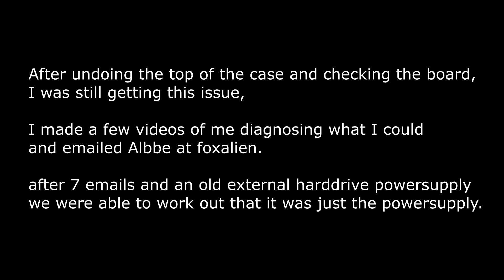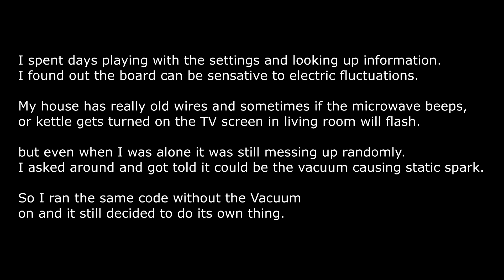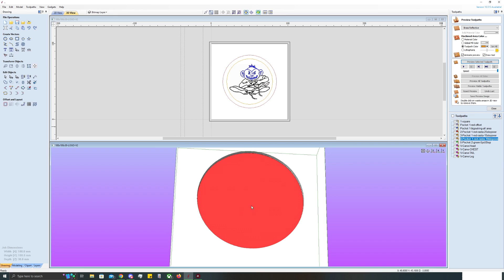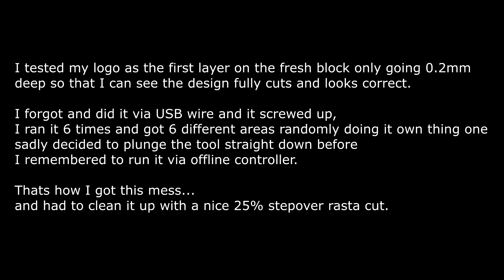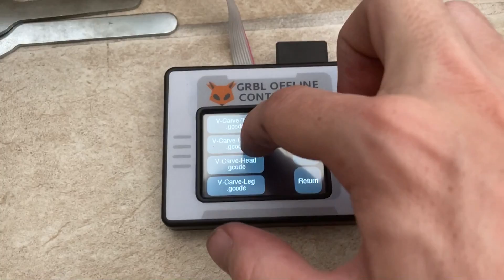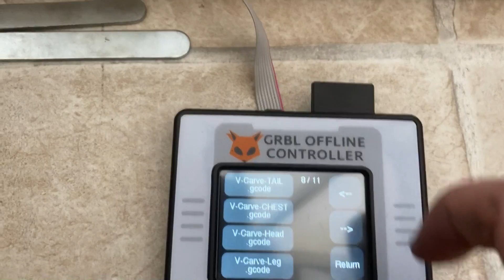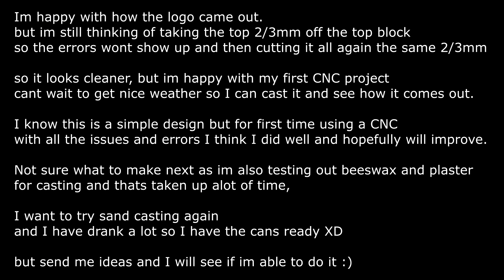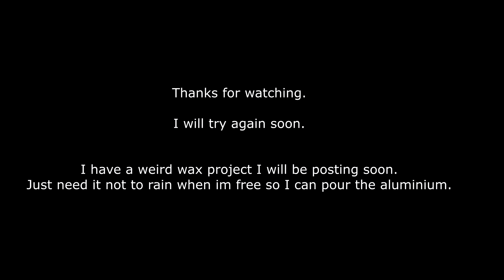Making a custom Graphite mold for aluminium coin (Coin Fail)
Setting up my CNC (foxalien)
Making a custom Graphite mold to pour molten aluminium into to make a custom coin, but it fails, will edit the design and try again soon.

0:00 - setting up FoxAlien CNC Router 3018-SE V2 with Offline Controller Bundle Kit.
5:34 - the coin logo design in aspire.
9:35 - Cutting graphite
24:15 - using devil forge to melt aluminium
26:50 - first coin pour
29:10 - second coin pour
33:00 - how the logo should look.
33:10 weights.

Comment any advice on how to get better detail (thickness and depth to cut)
advice on avoiding the dents and anything else :)